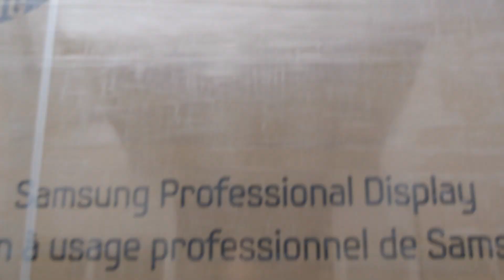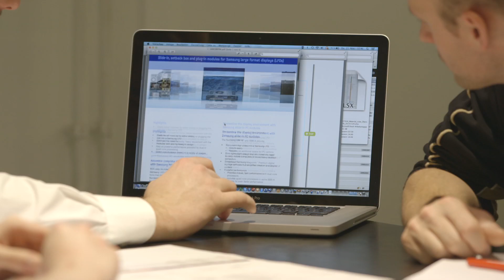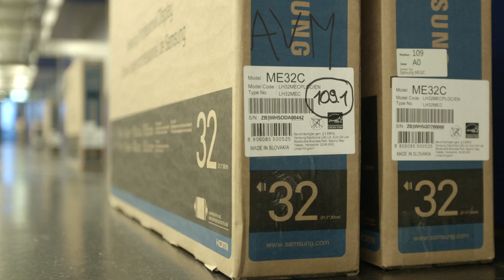Venues: Digital Signage Hallenstadion - Making Of | Habegger AG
Im Februar 2014 wurde die Erneuerung des digitalen Werbe- und Informationssystems im Hallenstadion in Zürich abgeschlossen. Als Technikpartner der Venue war Habegger in der Verantwortung als Gesamtprojektleiterin. Dazu zählte die Konfektion, Installation, vollständige Implementierung und Inbetriebnahme sämtlicher Soft- und Hardware, sowie die Koordination aller Lieferanten und Partner.

Wir sind ein internationaler Dienstleister in der Live-Kommunikation und setzen weltweit Projekte aus den Bereichen Event, Erlebnisräume, Ausstellungen, Filmproduktion und Venue um. Physisch, hybrid und digital. Mit unserem breit aufgestellten Team sind wir in der Lage, unseren Kunden einen einzigartigen Rundum-Service zu bieten. Dabei zeichnet uns die Liebe zur Komplexität und zu überraschenden Lösungen aus. Wir stehen dir beim ersten Aufkeimen einer Idee zur Seite, begleiten dich, während sie wächst und gedeiht, und sind für dich da bis zur vollendeten Schönheit, der Blüte deines Projekts. Mit bedingungsloser Hingabe – durchdacht und strategisch – mit dem Ziel, Menschen zu berühren.

Habegger – Cultivating Wow.

💌 Anfragen und Fanpost gerne an:

Habegger AG
Riedthofstrasse 124
8105 Regensdorf (ZH)